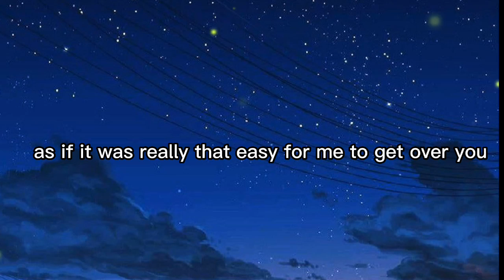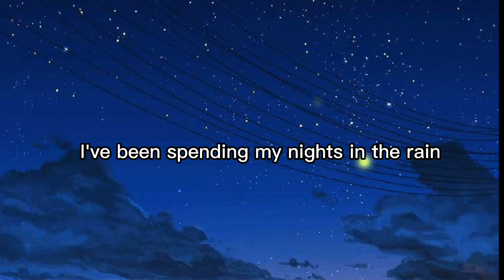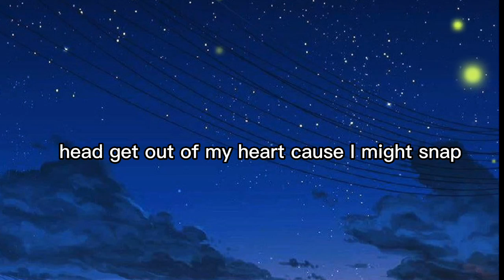Rosa Linn - Snap Lyrics